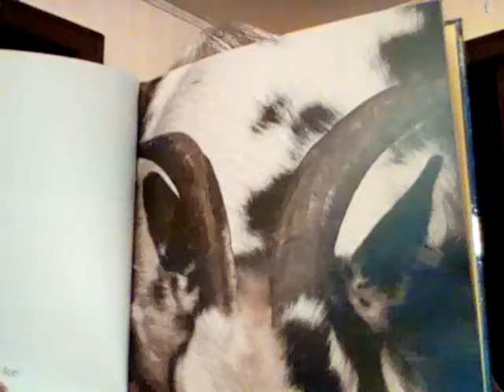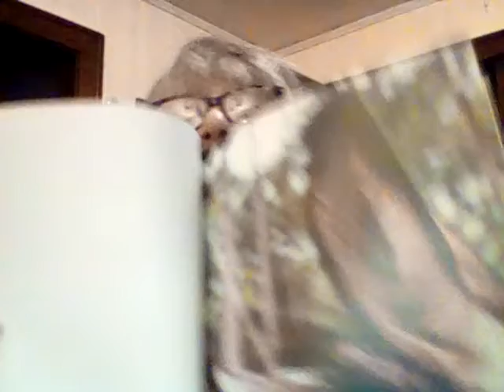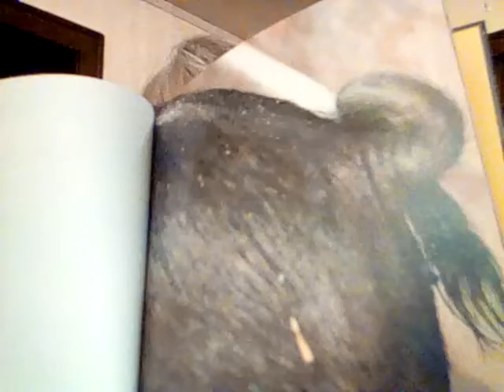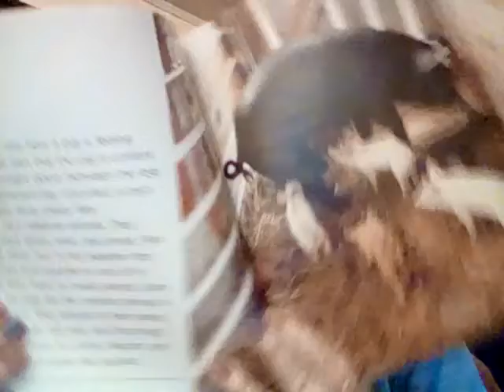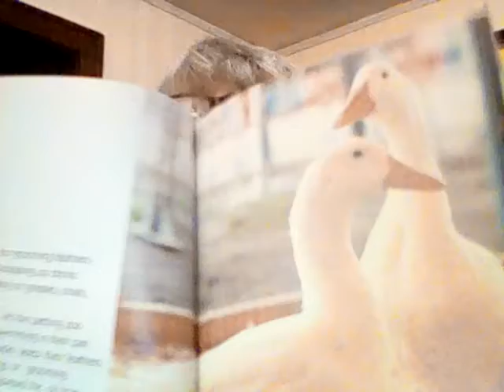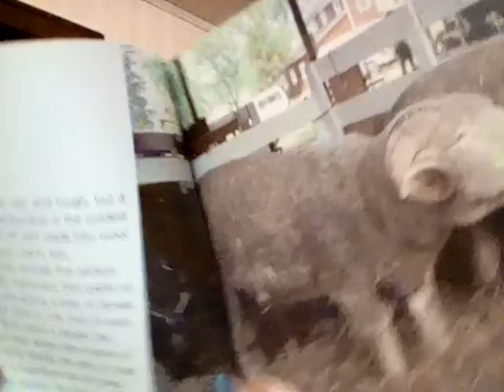What Do You Do At A Petting Zoo?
A story about the different animals found at a petting zoo.